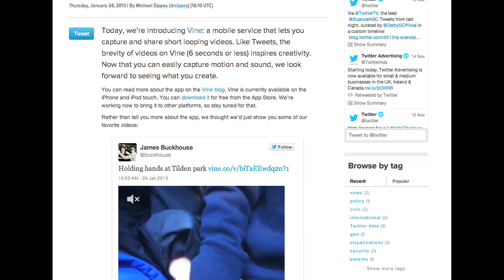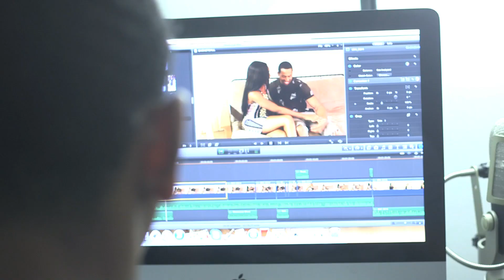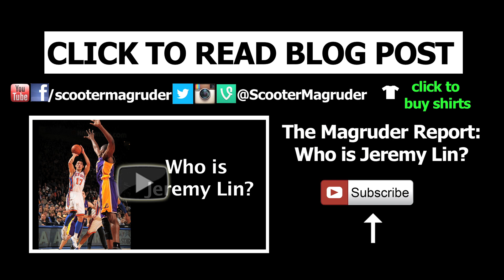How Much Money Viners Make - The Magruder Report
An investigative report into the mobile app Vine.

How Much Money Viners Make - The Magruder Report Credits:
Directed, Edited, Written and Shot by: Scooter Magruder

Shot using: Canon C100, Canon 50mm, Canon 17-55mm f2.8 IS USM, Rode NTG 3, Atomos Ninja 2, 1080p 24fps, Normal Color Profile (No Color Grade)
Edited Using: Final Cut Pro 7

No Jugamos Juegos™. Throw me the alley™. I'm a grown man.™ All I do is win.™ Not About That Life.™ DAHECK™.